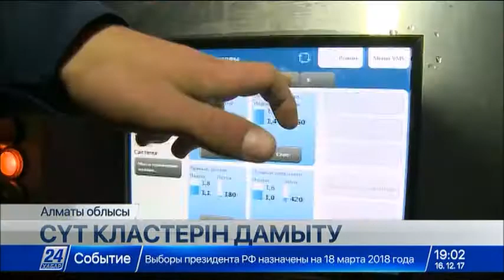Алматы облысында заманауи тауарлы-сүт фермасы ашылды